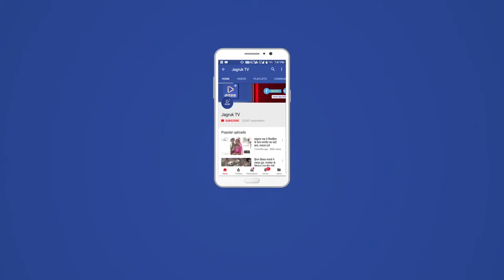Jagruk TV पाली : अभियान के तहत बिना मास्क वाहन नजर आए चालकों के काटे चालान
पुलिस अधीक्षक राहुल कोटोकी के निर्देशानुसार 7 दिसंबर से 30 दिसंबर तक चल रहे अभियान के तहत ट्राफिक इंचार्ज निरमा विश्नोई ने  बताया कि  बिना हेलमेट बिना मास्क वाहन चालको के चालान काटे जा रहे हैं ,यह अभियान पूरे जिले भर में चलाया जा रहा है। पुलिस अधीक्षक कोटोकी के निर्देश में इस अभियान का शुभारंभ 7 दिसंबर से 30दिसंबर तक चलाया जा रहा है जिसमें शहर के विभिन्न चौराहों पर ट्रैफिक पुलिस कर्मियों के द्वारा वाहन चालकों के मास्क, हेलमेट, जरूरी वाहन दस्तावेज नहीं होने के चलते उनका चालान काटा जा रहा है। अभियान  तहत जगह  जगह पर वाहन चालकों को रोक मास्क पहनने वह हेलमेट लगाकर वाहन चलाने की सलाह दी ।अभियान का मुख्य कारण जिले में हो रही अपराधिक घटनाओं पर  रोकथाम  ।